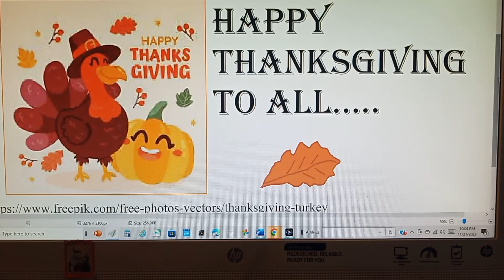(#36)Happy Thanksgiving to ALL…..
1 Chronicles 6:34 (KJV) “O give thanks unto the LORD; for he is good; for his mercy endureth for ever.”    (Praise the LORD Amen.)